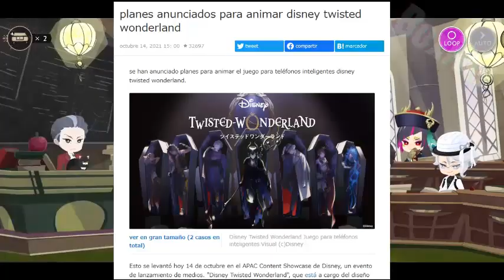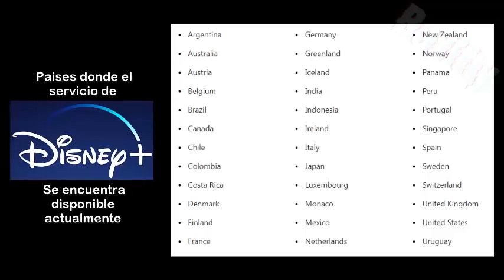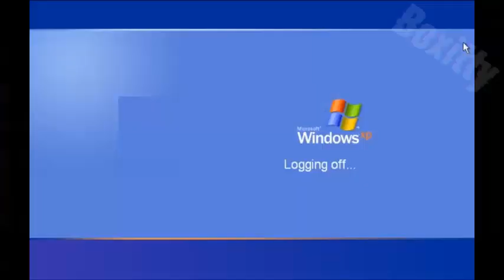Boxitty News: Se nos fue la luz (ENG SUB)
This video is in spanish. Because. We suggest turning on the subs!!! Thank you for 5k subs and for being here with us just. coping with these great news!!

Sources // Fuentes:

Disney: Twisted-Wonderland is a Japanese mobile game created by Aniplex and Walt Disney Japan. The character designs, scenario, and concept were designed by Black Butler creator Yana Toboso, focusing on depictions of villains from various Disney franchises.
None of these properties belong to us, all the footage was used for parody/review purposes.

💎 Co-creator: @deirakizuna
💎 Co-creator: @RinLRock